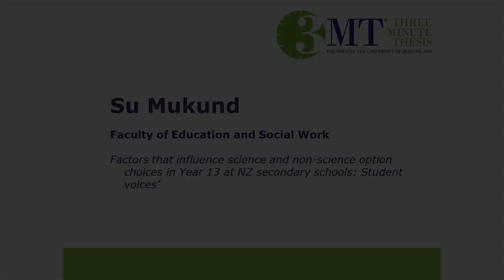Su Mukund, Masters Runner-up - Factors that influence science and non-science choices in Year 13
University of Auckland Three Minute Thesis Competition Final 2018. Masters runner up Su Mukund presents her thesis, ‘Factors that influence science and non-science option choices in Year 13 at NZ secondary schools: Student voices’. Su is from the Faculty of Education and Social Work (School of Learning, Development and Professional Practice).

Three Minute Thesis is a fast-paced research communication competition established by The University of Queensland. It challenges students to communicate their research in an engaging way to a general audience. The catch? They have just 3 minutes and a single, static presentation slide to work with.